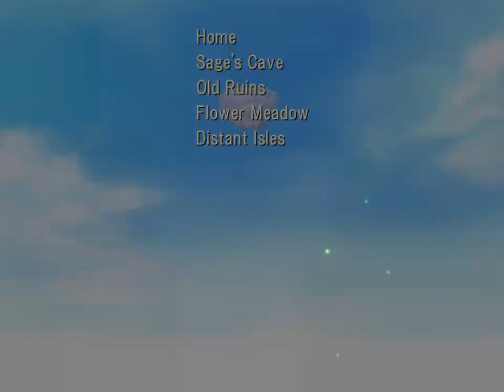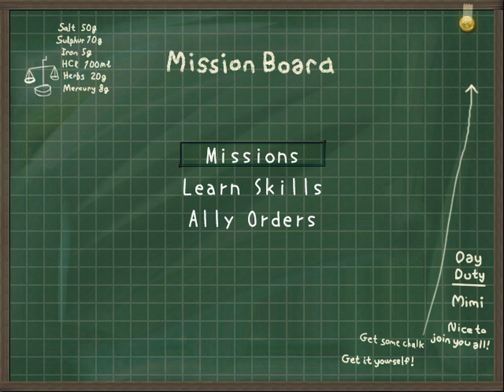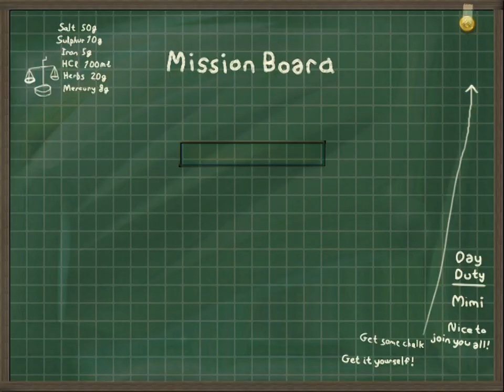Additional Chapter 6 Quests - [ 悠遠物語 Faraway Story ] Part 18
悠遠物語 ～空の大陸とアイテム屋さん～
Wolf RPG Editor

Walkthrough Playthrough

Boss: Tower Golem [ 22:17 ]

That golem really caught me off guard, especially when I didn't have any Panaceas prepared. I recommend using Panaceas over more specific status healing items because this boss can inflict both petrify and confusion.

Unlike me, you should complete the Erance Ruins before doing the Dragon's Step quest, since Almat could be useful against the baby dragon boss.